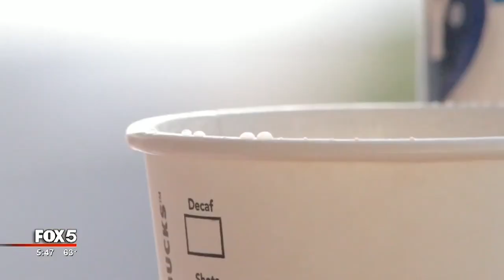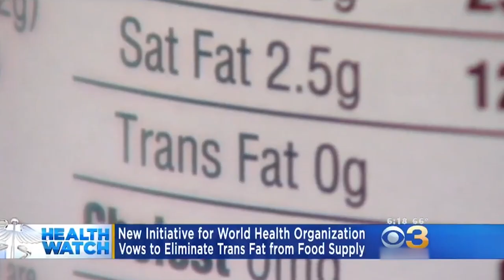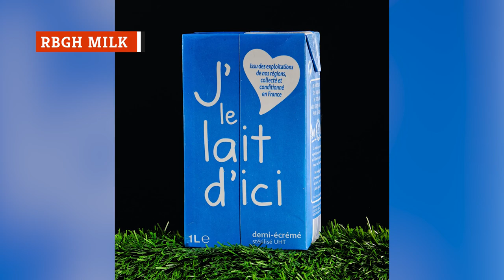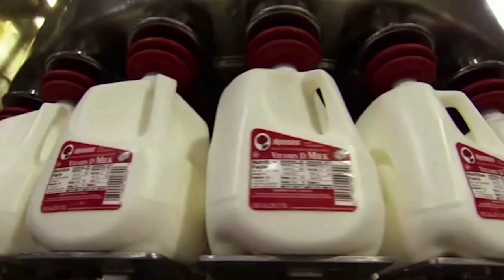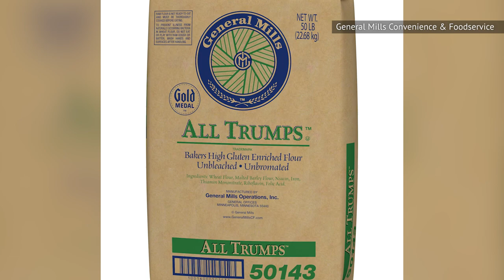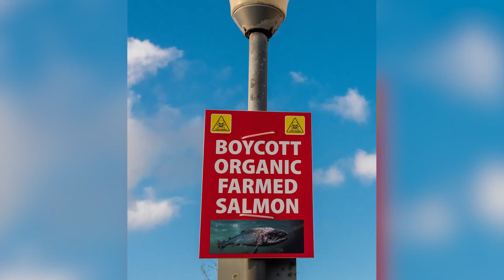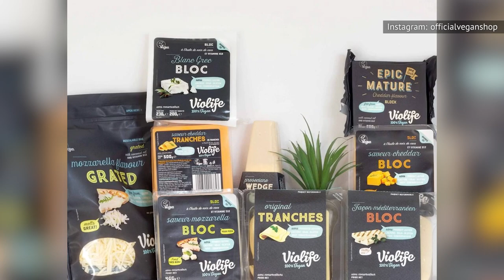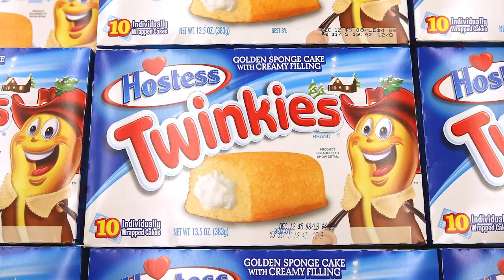American Foods That Are Surprisingly Banned In Other Countries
Colorful treats, iconic sodas, even staple dairy products — if you live in the United States, there's a lot of food you might take for granted. In fact, a number of the items you throw into your grocery cart without much thought are only available inside the U.S. Why, you ask?

There’s a whole host of reasons why an American food item might be banned elsewhere in the world, including having unhealthy additives on its ingredient list or being modified in a lab. From coffee creamer to M&Ms, here are some common American foods that are surprisingly banned in other countries.

Coffee creamer | 0:00
American Coke | 1:37
rGBH milk | 2:51
All Trumps Flour | 3:58
Hawaiian papaya | 5:05
Chlorinated chicken | 6:21
Farmed salmon | 7:31
Beyond Meatballs | 8:51
Twinkies | 10:05
M&M's | 11:06